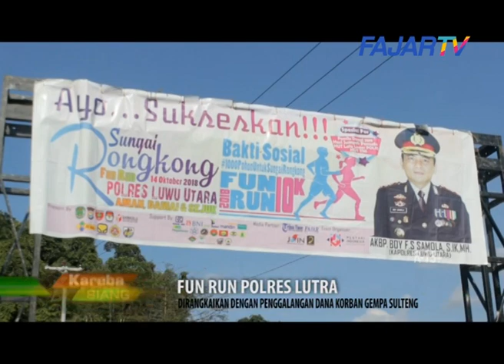FAJAR TV_Polres Luwu Utara Gelar Fun Run di Sepanjang Sungai Rongkong